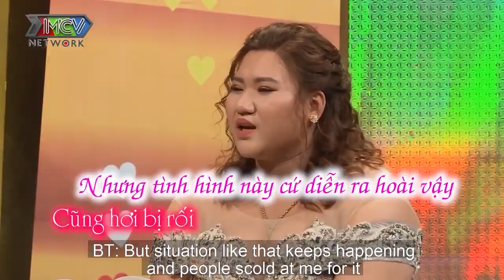ĐÊM ĐỘNG PHÒNG SUNG SƯỚNG của đôi uyên ương SÁNG RA TÁ HỎA vì bị TRỘM LẤY SẠCH TIỀN VÀNG